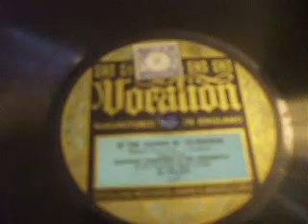"In the Garden of To - Morrow" Geoffrey Goodhart & orch Vocalion X 9639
Classic Dance Band